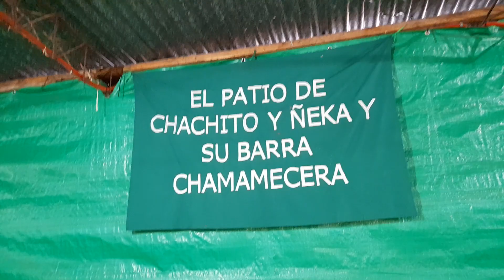El Patio De Chachito y Ñeka 23 /4/23